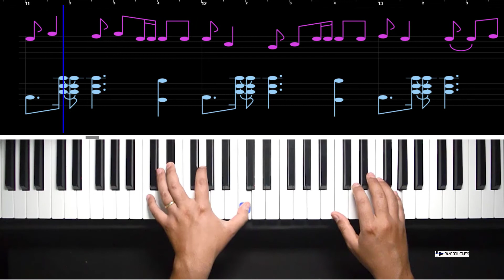K-POP BTS (방탄소년단) 'IDOL' (Piano Cover Sheet Music)